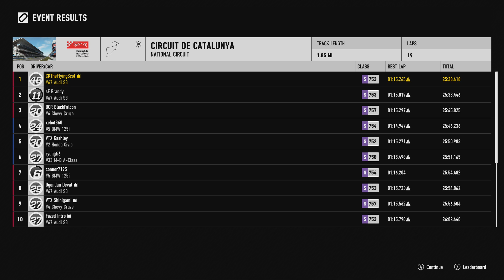OMA - Touring Car Championship - Season 15 - Round 2 - Race 2